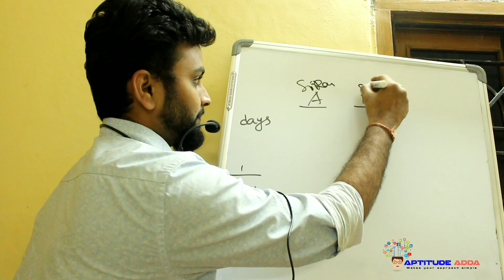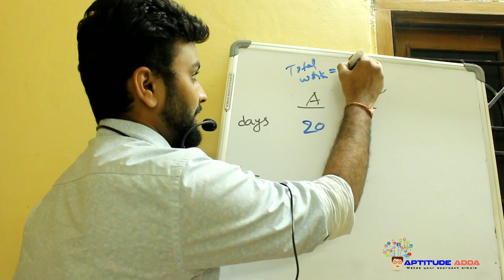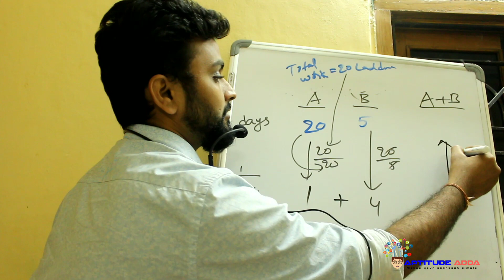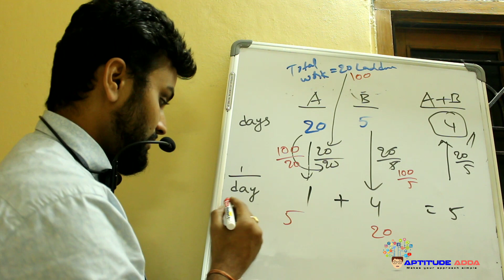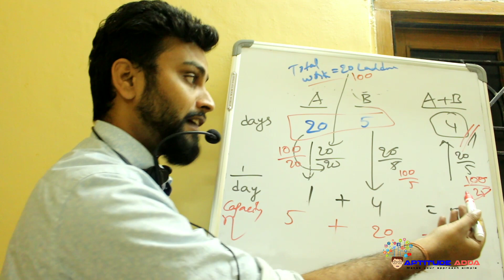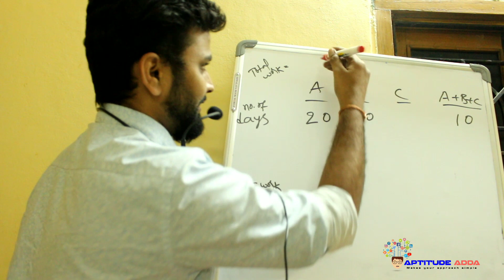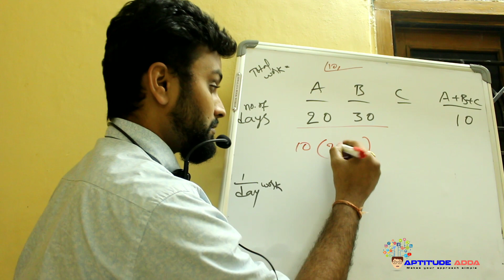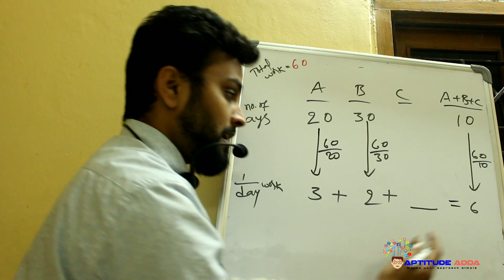TIME AND WORK LADDU CONCEPT BY SRIRAM GUNDEPUDI | APTITUDE ADDA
Time and Work is one of the important concepts in quantitative aptitude.
I'm Sriram Gundepudi, professional Aptitude Trainer from APTITUDE ADDA with an notable experience in training industry. Trained more than 10000 students in the field of aptitude with remarkable output. Now, presenting you the best and the simplest concept of TIME AND WORK which is familiar as LADDU CONCEPT by SRIRAM GUNDEPUDI.

APTITUDE ADDA, we are experts in company specific training.